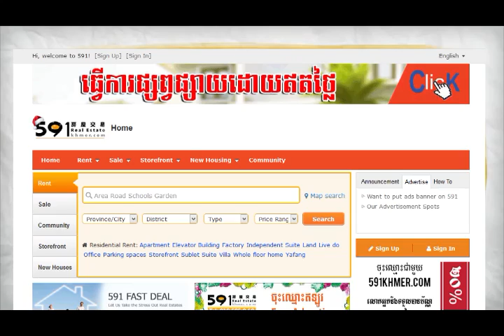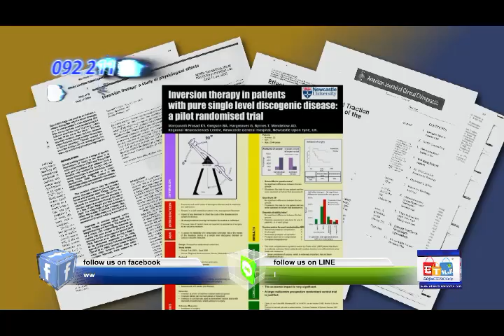Sweeper - Teeter | TV Shopping